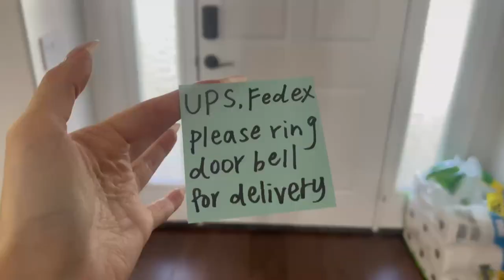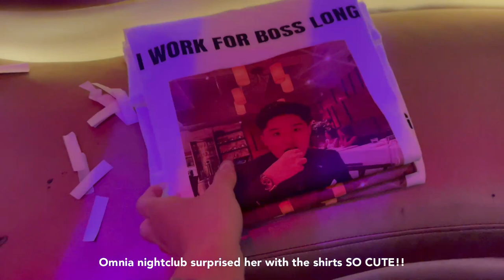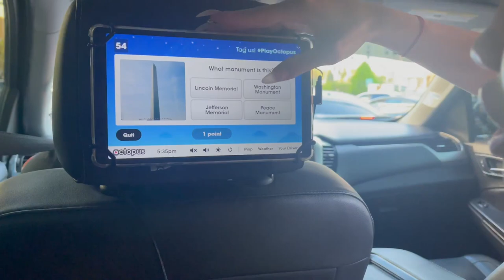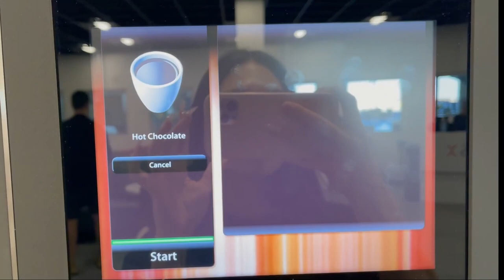Vegas Vlog | iPhone 14 Pro, SIX FIGURE Palazzo Hotel Bday Party, Omnia, Zouk, XS club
Thank you for being here, how are ya! In this video I will take you to my friend's CRAZY 6 FIGURE birthday party!!! I also included snippets of me playing drunken trivia in an uber LMAO 😂 Anyway, I have so many videos that I need to edit/upload and I cannot wait to share it with you all.

It will help out my small channel a lot!

Products used:
Rimowa luggage protector

Time stamp:
00:00 - Intro
00:13 - Friday
7:36 - Saturday
10:53 - Sunday
14:03 - Monday

Links listed are affiliate links that may provide a small commission off of each item purchased, which will help me to invest back into my channel and to help make more videos.